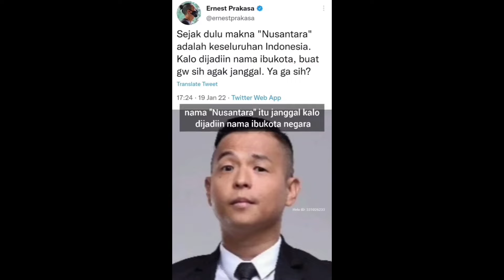Drama Abu janda vs Ernest Prakasa |masalah ibu kota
Drama abu janda vs Ernest Prakasa masalah ibu kota ganti nama jadi Nusantara

Hallowwww guys,Hari ini Seputar artis chanel seperti biasa akan menyajikan berita atau kabar terhangat dari para artis sesuai fakta dan nyata.Kami menyuguhkan tontonan menarik dan juga dapat menambah wawasan